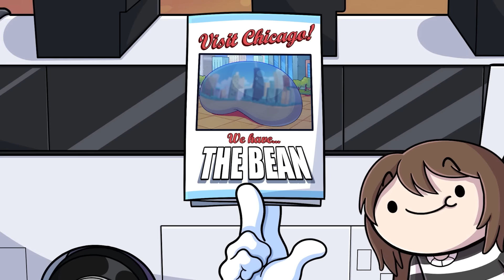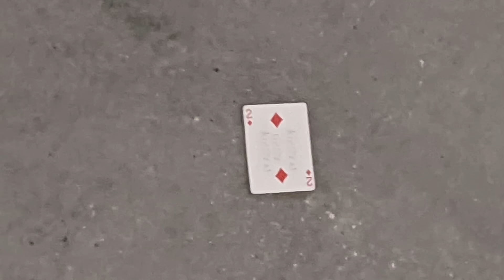Touring Tourgether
With things starting to open back up, I'm excited to see you all again!! 🤗